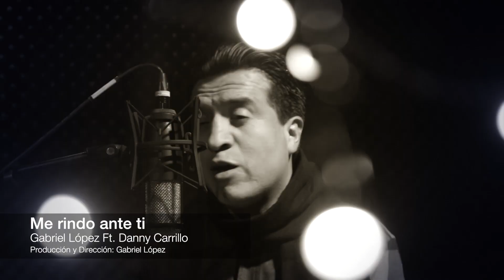ME RINDO ANTE TI. Gabriel López Ft. Danny Carrillo.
Me rindo ante tí.
Un hermoso canto de adoración para contemplar a Dios a sus pies.  Dejando la batalla y dandole la soberanía de nuestra vida.
Una colaboración en que invité a Danny Carrillo de la Arquidiócesis de Tlalnepantla a hacer un dueto conmigo.